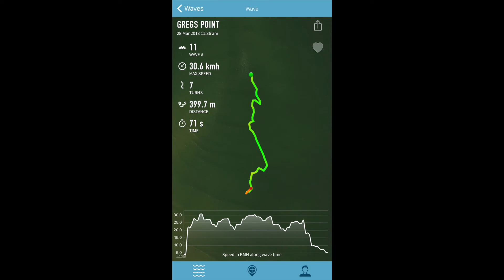A few good turns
One of the shorter glides from the day out Box Head, but had some nice turns all the same.

Riding the Naish Hover 120 Surf and Thrust Surf Large